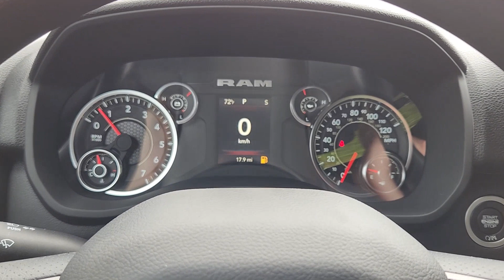2024 Ram 2500 Tradesman TX Ennis, Palmer, Garrett, Ensign, Rice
New 2024 Ram 2500 Tradesman available at Pegasus CDJR located in 305 S I 45 , Ennis, TX, 75119. Servicing the Ennis, Palmer, Garrett, Ensign, Rice area.

Look no further than the  2024  Ram 2500. Take the big jobs in stride in the Ram 2500. Its blend of heavy-duty capability, passenger comfort, and connected technology will see you through. The following are some of this vehicles highlighted options: Apple Carplay®/Android Auto®, Touchscreen Infotainment System, Back-Up Camera, Keyless Start, Chrome Wheels, Satellite Radio, Electronic Stability Control, Steering Wheel Audio Controls, Bluetooth® Connection, WiFi Hotspot. Comfortable and convenient on the inside. Tough as nails on the outside. The Ram 2500.